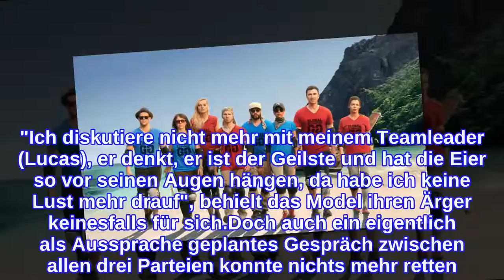Team-Rot-Beef: Eskaliert "Global Gladiators"-Zoff komplett?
Von Harmonie pur kann bei Global Gladiators nicht die Rede sein. Schon in der zweiten Folge flogen zwischen Sabia Boulahrouz (40), Sabrina Setlur (44) und Miriam Höller (31) die Fetzen. Trotz einer Woche Sendepause nahmen sich die Stars allerdings auch für die nächste Episode keine Streitauszeit. Sabrina wurde gegen Lucas Cordalis (51) ausgetauscht und weiter ging das muntere Gezoffe: Ob sich die Wogen zwischen den Gladiatoren überhaupt noch glätten lassen?Der Auslöser für die andauernden Wortgefechte: Lucas wählte für eine besonders actiongeladene Challenge in luftiger Höhe Sabia an seine Seite statt Miriam. Für die erfahrene Stuntfrau beinahe eine Beleidigung. "Ich diskutiere nicht mehr mit meinem Teamleader (Lucas), er denkt, er ist der Geilste und hat die Eier so vor seinen Augen hängen, da habe ich keine Lust mehr drauf", behielt das Model ihren Ärger keinesfalls für sich.Doch auch ein eigentlich als Aussprache geplantes Gespräch zwischen allen drei Parteien konnte nichts mehr retten. "Miriam, halt bitte jetzt mal den Rand", entfuhr es Sabia, als die Blondine erklärte, sie habe lediglich den besten Kämpfer (sich selbst) ins Game-Rennen schicken wollen. "Weißt du was, im Reden bist du eine ganz Große, aber als Teamplayer: nein", schoss die Ex-Spielerfrau noch nach. Dieser Meinung konnte sich auch Lucas nur anschließen. Ob sich der Streit überhaupt noch schlichten lässt? Stimmt ab!Tipps für Promiflash?